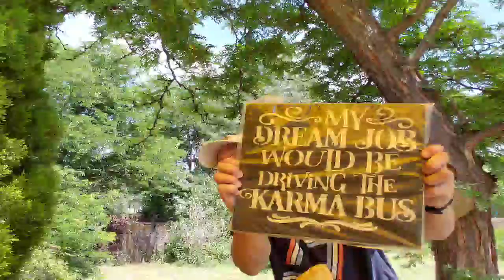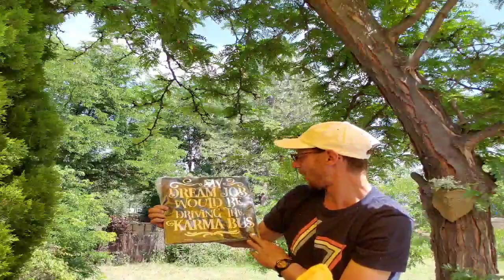Vlog 39 - Like A Firework, I'm Getting Lit!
Join me as I chill on my mom's patio with some beer and a great conversation with the community.